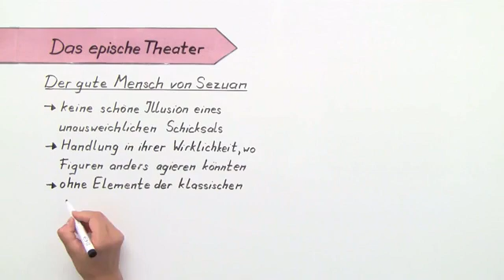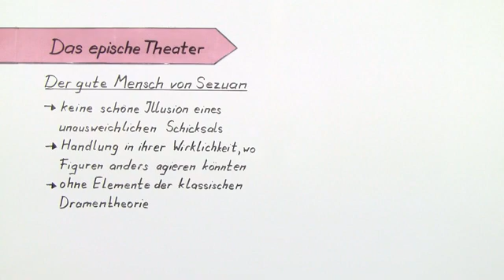Das epische Theater nach Berthold Brecht | Deutsch | Textanalyse und -interpretation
Das komplette Deutsch-Video zum Thema Das epische Theater – Brechts Erfindung findest du

Inhalt:
"Brecht Theater"
"Brecht episches Theater"
"episches Theater Deutsch"
"Brecht Theater Entstehung"
"Brecht Theater Merkmale"

Dieses Deutsch-Video zum Thema Dramenformen gehört zum Themengebiet "Textanalyse und -interpretation".